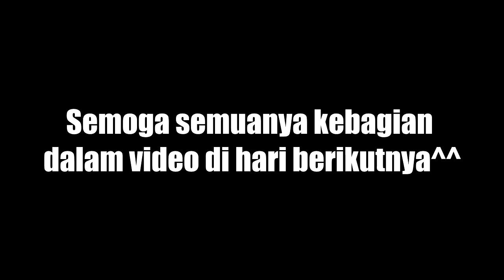Malam Keakraban, Makrab Batak UKSW Salatiga - 2019 | Day 1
Makrab Batak UKSW Adalah acara malam keakraban untuk mahasiswa baru Universitas Kristen Satya Wacana Salatiga yang bersuku batak.
Makrab ini berlangsung 3 hari 2 malam pada 25 - 27 Oktober 2019.